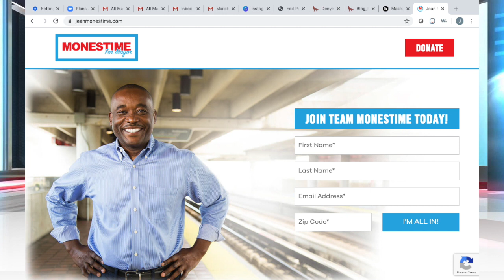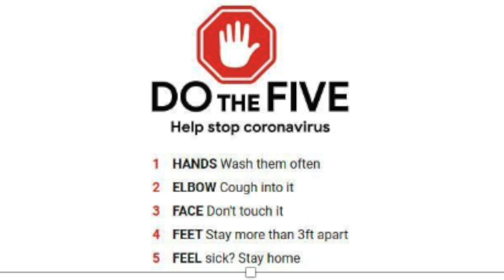Jean Monestime running for Miami Dade County Mayor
Interview with Jean Monestime - Running for Miami Dade county mayor
If elected, Monestime would be the county’s first black mayor and the first Haitian-American to hold the office